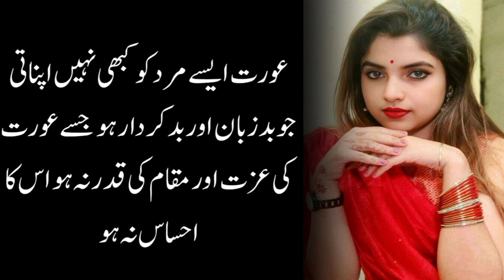عورت ایسے مرد کو کبھی نہیں اپناتی جو مرد ؟